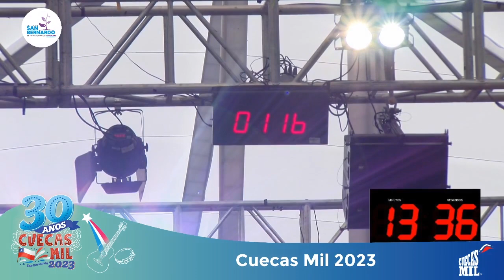Alma, corazón y tierra en Cuecas Mil 2023